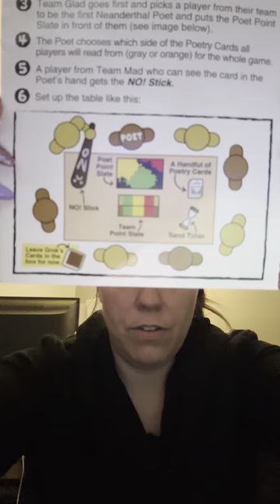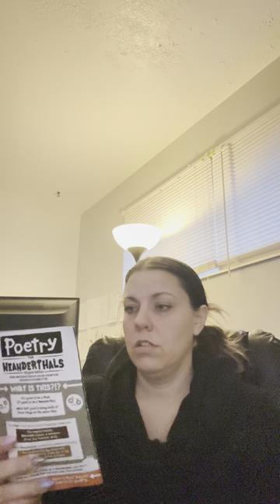March 12, 2024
Teaching Pedagogy-Poetry for Neanderthals Game